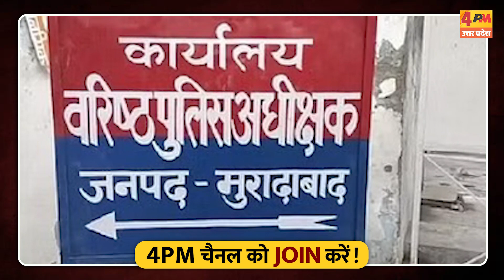डॉक्टर से रंगदारी मांगने के आरोप में BJP के गुंडो को पुलिस ने किया अरेस्ट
4PM News Network 🌎